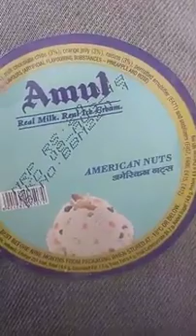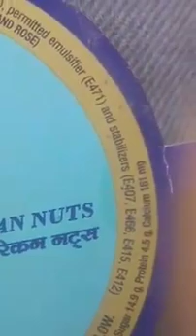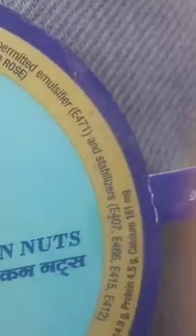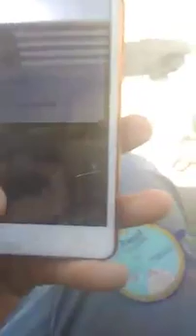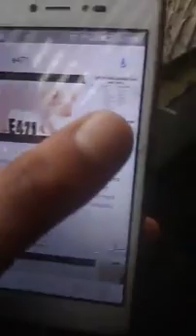August 19, 2019